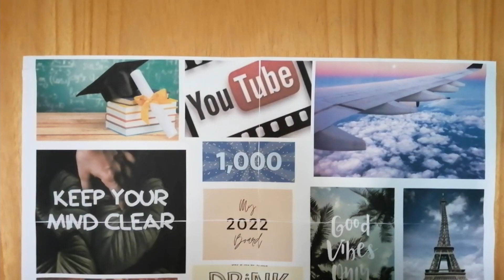Οι στόχοι σας για το 2022 - John Q&A Tube Giannis Soukoulis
Αλόχα Giannis Soukoulis εδώ και καθώς ήλθατε για άλλη μια φορά στο κανάλι μου. Σήμερα θα κάνω ένα βίντεο Q&A και σας ρώτησα στο instagram και ευχαριστώ πάρα πολύ για τις ερωτήσεις που μου κάνατε και γύρισα και βιντεάκι στο Tik Tok και σας ζήτησα σχόλια στο προηγούμενο μου βίντεο να μου πιέτε τι στόχους σας για το 2022. Στο τέλος θα σας πω τους δικούς μου στόχους και θα σας δείξω το δικό μου dream board. Πήρα διαφορετικές ερωτήσεις και σας απαντάω στο βίντεο τις απορίες σας. Θα έρθει και άλλο Q&A στο μέλλον οπότε εσύ αν θέλεις μπορείς να με ακολουθήσεις στο instagram για να πάρεις και εσύ μέρος.

🕐 Δες εύκολα τα χρονικά σημεία του επεισοδίου:
00:00:00 | Intro
00:00:10 | Οι στόχοι σας για το 2022 - John Q&A Tube
00:06:57 | Οι στόχοι μου για το 2022
00:08:18 | Το νέο θέμα
00:09:08 | Autro

🌴Photoshop: Photopea Online Photo Editor

// O ΕΞΟΠΛΙΣΜΟΣ ΜΟΥ:
✅Κάμερα: Χρησιμοποιώ κινητό
✅Web Camera: Χρησιμοποιώ laptop
✅Ένα Ring Light: Χρησιμοποιώ βάση κινητού με ring light
✅Selfie stick και τρίποδο για κινητό: Χρησιμοποιώ ένα οποιοδήποτε